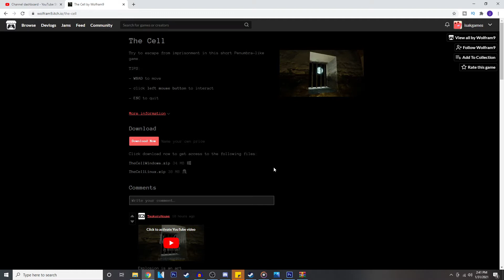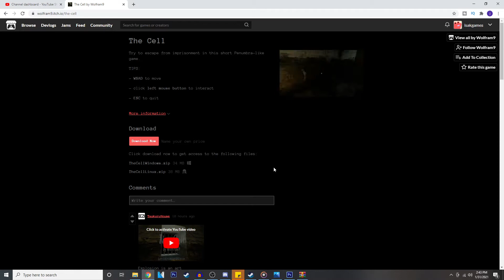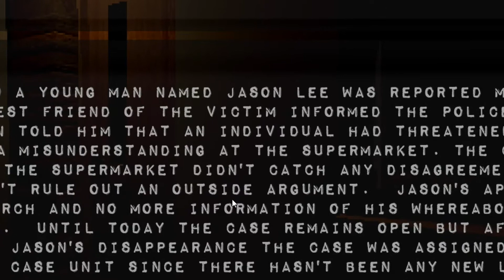WERE THESE GOOD OR BAD HORROR GAMES?? | THE CELL AND THE HOUSE BY THE LAKE #9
check game here!